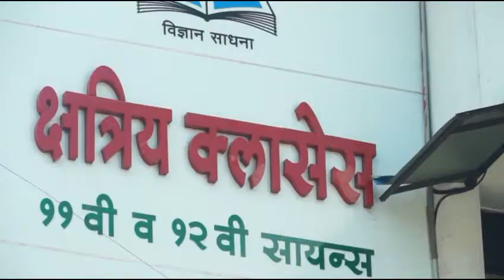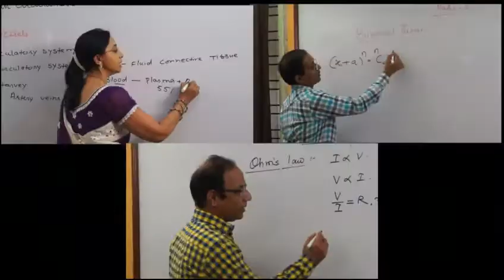Kshatriya Classes Nashik